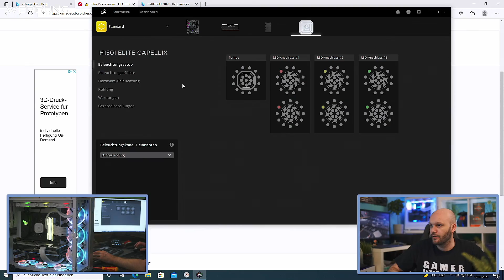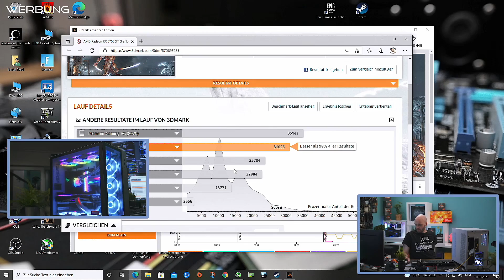MEGA RGB Gaming PC im Lian Li o11 Dynamic | Zusammenbau & Test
Du bist auf der Suche nach einer Inspiration für einen MEGA Gaming PC?
Dann bist du hier genau richtig, den in diesem Video bauen & testen wir den besten & schnellsten RGB Computer!

👉  Follow me on____
Du suchst auch einen leisen & leistungsstarken Computer für Streaming, Gaming oder Content Creation, der auf dich und dein Anwendungszweck sowie Budget maßgeschneidert ist?
👉  Verbaute Hardware in diesem Video____ "ANZEIGE"
► CPU Kühler (AIO)
► Arbeistspeicher RAM
► HDD Datengrab
► 3 x Lüfter 120 mm 3er Pack
► RGB Kabel Mainboard
► RGB Kabel Grafikkarte
► ARGB Kabel Grafikkarte
👉  Nützliches zum PC bauen____ "ANZEIGE"

Timestemps:
00:00 Intro
00:52 Vorstellung Hardware
06:49 PC Zusammenbau
08:08 Fazit
10:00 Benchmarks
12:00 Outtake